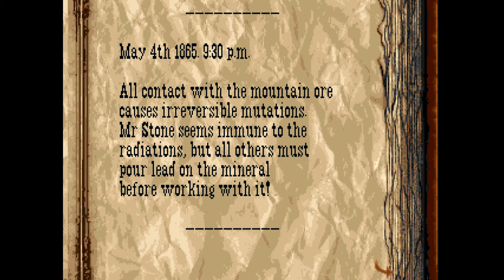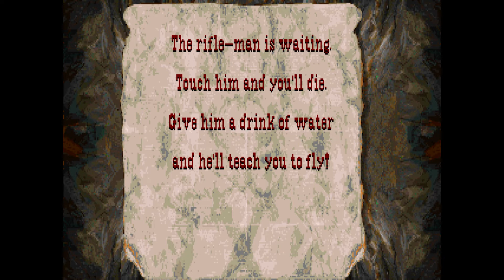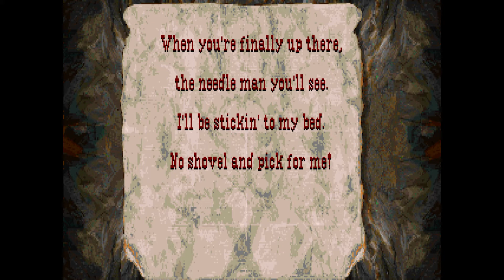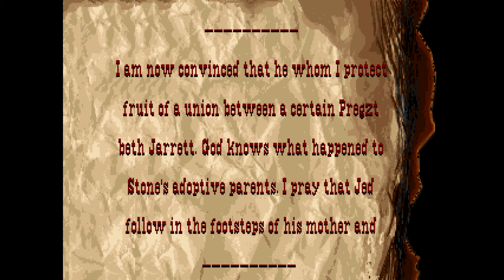Carnby rises from the dead, and deals with tricky minions Alone In The Dark 3 (6/8)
In this installment, Edward Carnby has risen from the dead with a new lease on life, and starts making his way into the underground lair of Jed Stone.  He takes on overly dirty minions, tricky spike pits, and hulking brutes.

And yes I know I say June 22, but I was trying to put dates in my pre-recorded videos at the time of recording.  As you can tell, I obviously lost track of the dates.